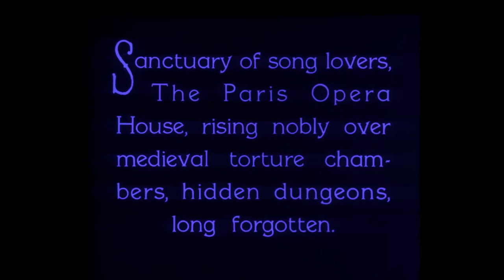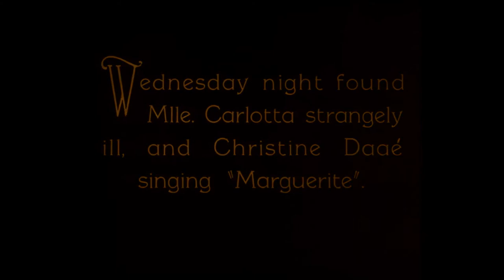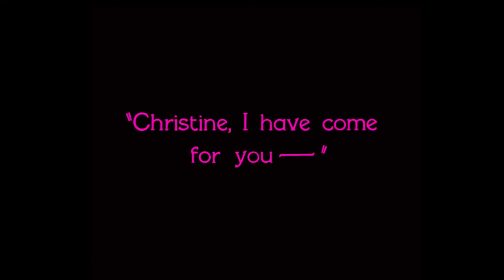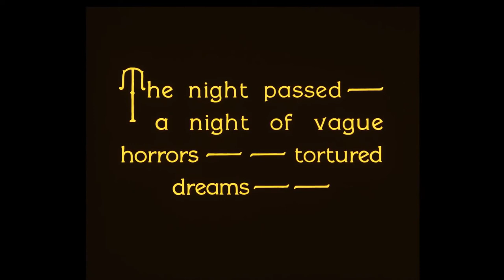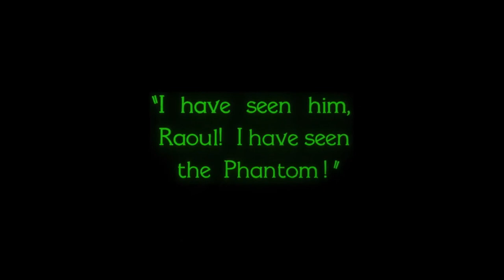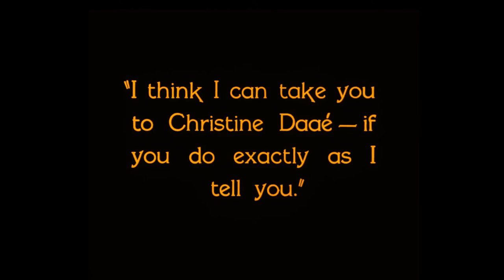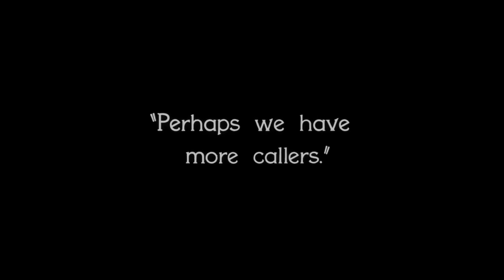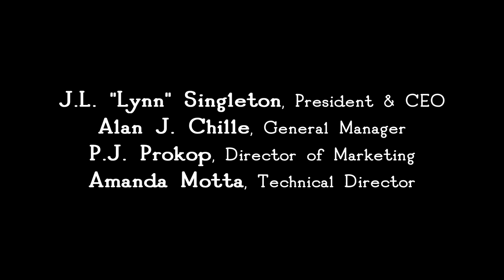THE PHANTOM OF THE OPERA accompanied by Peter Edwin Krasinski on our Mighty Wurlitzer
The Providence Performing Arts Center (PPAC) and their newly announced house organist Peter Edwin Krasinski are giving patrons this “phantastic” Halloween treat! Mr. Krasinski is accompanying the 1925 silent film The Phantom of the Opera on PPAC’s Mighty Wurlitzer.

"I am thrilled to be performing a magnificent improvisational score to accompany The Phantom of the Opera on PPAC's incredible Wurlitzer," said Mr. Krasinski. "The Wurlitzer's array of sounds and notes will accentuate the film's mystery, suspense, and romance. The recording will allow so many more people to experience this classic film and to hear our Wurlitzer from the comfort of home!"

The Phantom of the Opera is based on the novel Le Fantôme de l'Opéra by Gaston Leroux. The classic silent film stars Lon Chaney as “The Phantom” and Mary Philbin as “Christine Daae.” The Phantom haunts the Paris Opera House, causing mayhem in efforts to make the young soprano, Christine Daae, an opera star and his love. The film was added to the United States National Film Registry in 1998, ensuring that the film will be preserved for all time.